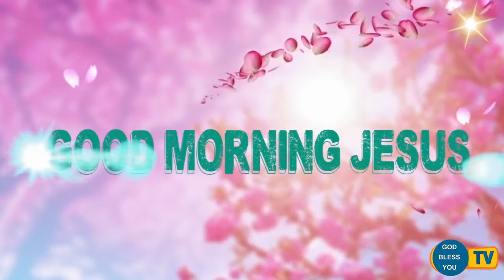fr valan svd presents good morning jesus message vol- 849